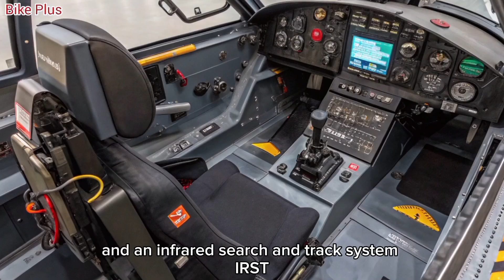"Tejas MK2 2025 – Can It Beat the F-16? Full Specs Shock the World!"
""2025 HAL Tejas MK2 Revealed – The Jet That Will DOMINATE the Skies!"

📝 Description:

India's most advanced fighter jet is finally here! The 2025 HAL Tejas MK2 has been officially revealed, and it's turning heads across the globe. With upgraded stealth features, a more powerful GE engine, cutting-edge radar tech, and expanded weapons capability — this jet is ready to challenge the likes of the F-16, Rafale, and J-10C!

In this video, we take a deep dive into the Tejas MK2’s mind-blowing specifications, design upgrades, avionics, and the massive role it will play in India’s aerial defense future. Whether you're a defense enthusiast or just curious about next-gen fighter jets, this is a must-watch!

🔥 Don't miss the shocking comparison between Tejas MK2 and top global jets!

🔁 10 Recovery/Alternative Titles:

1. "India’s New Tejas MK2 Fighter Jet Will Leave You Speechless!"

2. "2025 Tejas MK2 – India’s Most Powerful Jet Yet?"

3. "HAL Tejas MK2 vs F-16 – The Battle Begins!"

4. "Why the World Is Talking About India’s 2025 Tejas MK2!"

5. "New HAL Tejas MK2 Unveiled – Game Over for Rivals?"

6. "India’s Jet Revolution: Tejas MK2 Breaks Cover!"

7. "Tejas MK2: The Beast That Redefines Indian Air Power!"

8. "HAL Tejas MK2 2025 – Full Specs, Features & Surprises!"

9. "2025 Tejas MK2: India’s Answer to China’s Air Threat!"

10. "Tejas MK2 Is Here – Is It Better Than the Rafale?"

 HAL Tejas MK2 Revealed – The Jet That Will DOMINATE the Skies!"

🔁 10 Recovery/Alternative Titles:

1. "India’s New Tejas MK2 Fighter Jet Will Leave You Speechless!"

2. "2025 Tejas MK2 – India’s Most Powerful Jet Yet?"

3. "HAL Tejas MK2 vs F-16 – The Battle Begins!"

4. "Why the World Is Talking About India’s 2025 Tejas MK2!"

5. "New HAL Tejas MK2 Unveiled – Game Over for Rivals?"

6. "India’s Jet Revolution: Tejas MK2 Breaks Cover!"

7. "Tejas MK2: The Beast That Redefines Indian Air Power!"

8. "HAL Tejas MK2 2025 – Full Specs, Features & Surprises!"

9. "2025 Tejas MK2: India’s Answer to China’s Air Threat!"

10. "Tejas MK2 Is Here – Is It Better Than the Rafale?"